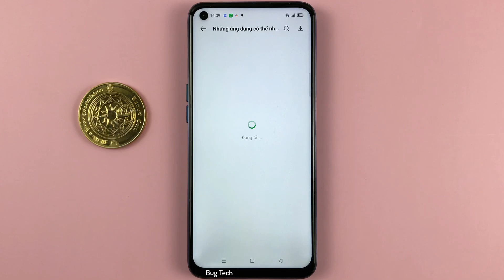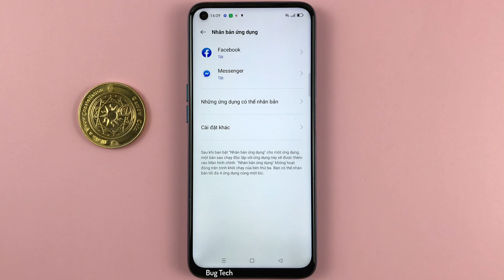Nhân bản ứng dụng trên Realme 6 Android 11